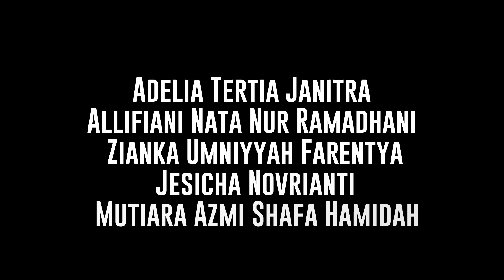Hunting Tourist ke Pulau Dewata Bali